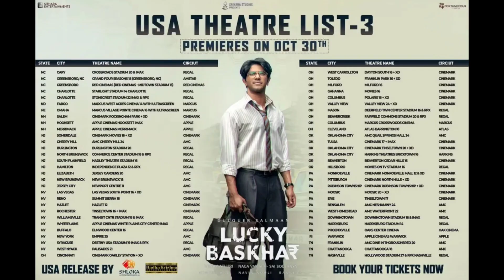Lucky Baskhar 1st Day Hyderbad Collection Report | Lucky Baskhar Movie Collection Report